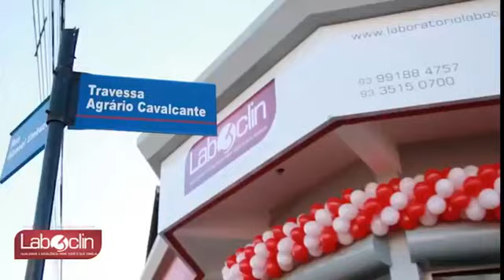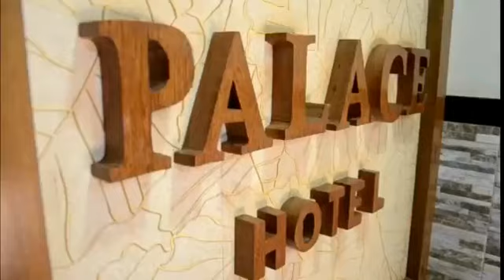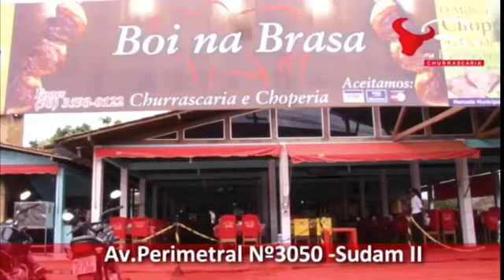Xingu230 - Edição Tarde (28-06-2017)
Altamira: Pescaria no Xingu - Dia de Pescadas
Anapu: Balão da Google cai em zona rural
Itaituba: Jovem detido por comercializar produtos piratas
Altamira: Vítima baleada procura socorro em UBS
Brasil Novo: Moradores fecharam BR 230 durante a manhã
Tucuruí: Homem morre afogado no lago da hidrelétrica